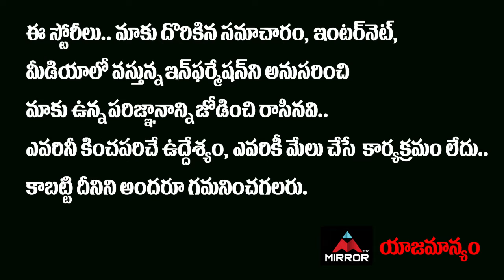ఈటలపై పోటీకిటీఆర్ఎస్ అభ్యర్థి ఎవరంటే …? TRS Huzurabad Candidate | Mirror TV Politics